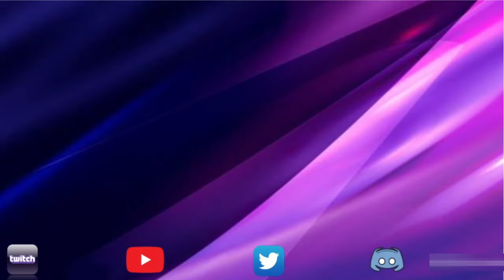A Double Seven Star Crystal Opening | Let's GOOOO! | Marvel Contest of Champions